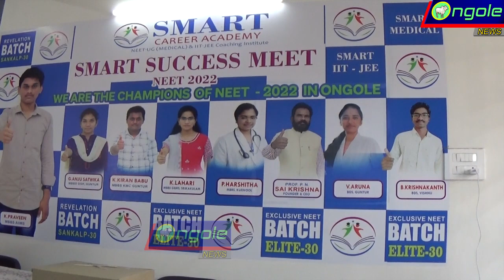స్మార్ట్ నీట్ అకాడమీ 2023 MBBS అత్యుత్తమ ఫలితాలు. డైరెక్టర్ సాయి కృష్ణ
స్మార్ట్ నీట్ అకాడమీ 2023 MBBS లో అత్యుత్తమ ఫలితాలు. డైరెక్టర్ సాయి కృష్ణ